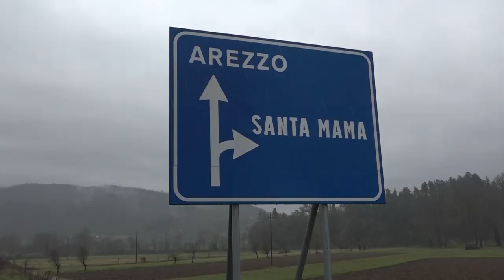Tragico scontro a Santa Mama: Adrian muore a 26 anni, gravissimo il fratello